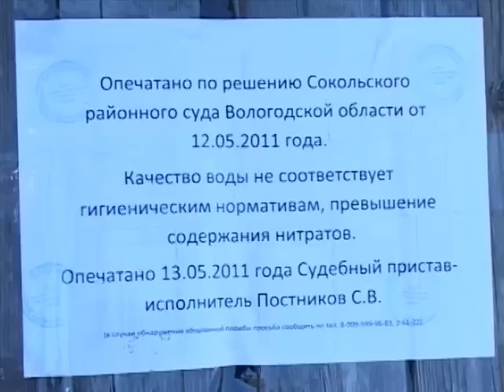ОПЕЧАТАЛИ КОЛОДЕЦ В ПОСЕЛКЕ